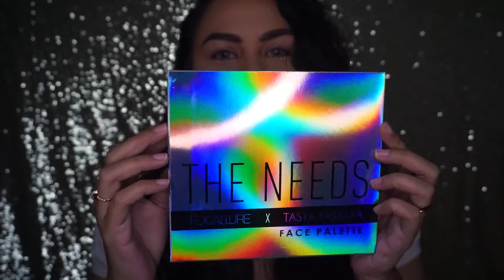Harus Punya Nggak - The Needs Face Pallet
Haiiii...

Pallet yang menuai kontroversi di instagram.. Harus punya nggak.